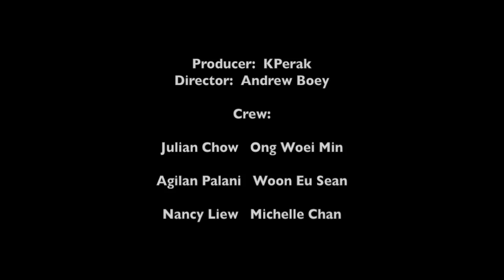Teksi Sapu.mov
An aunty gets into a "teksi sapu" and gets irritated with the driver who is in debt.